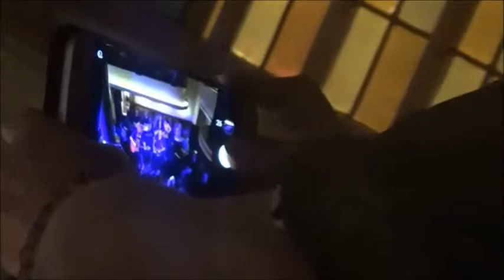BART BULS On Tour- CD Pres.- PARALLEL MINDS- L' Archiduc- Brussel 2 April 2018